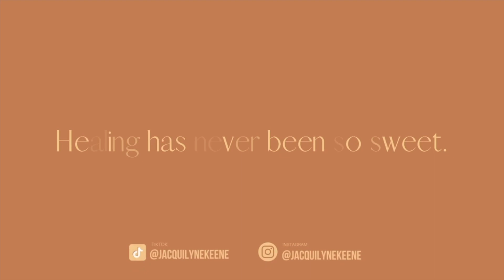20 MINUTE SHOULDER + TRICEP SUPERSET WORKOUT! [DUMBBELL/STRENGTH TRAINING]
20 minutes of targeted work towards boulder shoulders and toned triceps...and we're a little TOO excited about it! All you'll need are some dumbbells and a bench/chair! Easy and so effective.

EQUIPMENT:
Dumbbells + Bench

INSTRUCTIONS:
20 MINUTES SUPERSET SHOULDER + TRICEPS (4 SUPERSETS)
1 TOTAL MINUTE OF WORK PER SUPERSET(2 EXERCISES PER MINUTE) + 30 SECONDS OF WORK PER EXERCISE/30 SECOND REST/3 ROUNDS

SS #1: dumbbell strict press (30 sec)  + around the worlds (30 sec)
{30 second break}
SS #2: close grip press (30 sec) + bench dip (30 sec)
{30 second break}
SS #3: upright row (30 sec) + lateral raise (30 sec)
{30 second break}
SS #4: tricep press (30 sec) + skull crusher (30 sec)
{1 minute rest in between each round!}

COMPLETE THIS CIRCUIT OF 4 SUPERSETS A TOTAL OF 3x W/ A MINUTE BREAK IN BETWEEN EACH ROUND!

TIME STAMPS:
00:00 Workout Intro
ROUND 1
01:53 SS 1
03:26 SS 2
04:59 SS 3
06:33 SS 4
08:09 1 MINUTE BREAK

ROUND 2
09:05 SS 1
10:40 SS 2
12:13 SS 3
13:45 SS 4
15:22 1 MINUTE BREAK

ROUND 3
16:20 SS 1
17:54 SS 2
19:26 SS 3
20:59 SS 4

I'll be posting 2 videos per week; I hope you follow along and we can all get stronger together!

With Honeycomb Training, healing has never been so sweet.